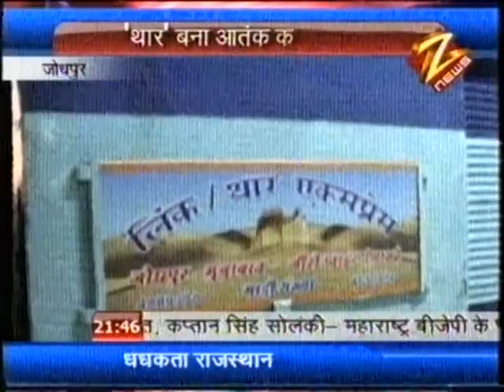ZEE THAR 3 MrRajeevGaur